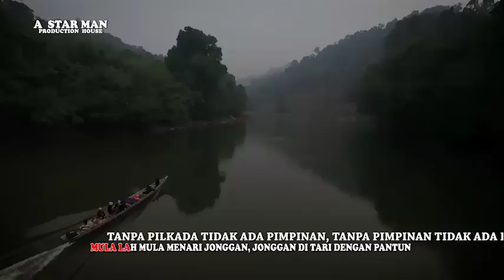LAGU- LAGU KAROL : TUMPANG PARAHU VERSI 1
LAGU - LAGU KAROL-HERIADI DALAM PILKADA LANDAK.